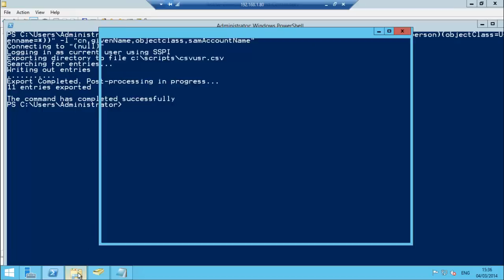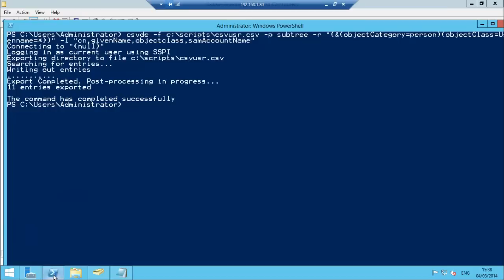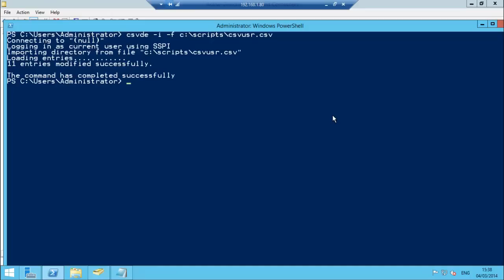How to export and import users in Active Directory on a Windows Server 2012r2 using csvde